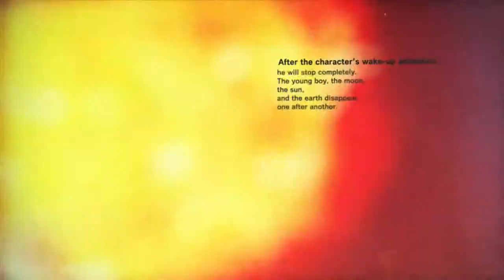Killer is Dead #6, Unicorn and a Backstory